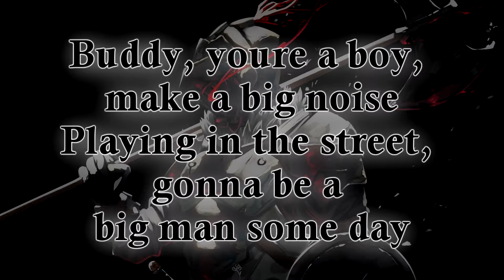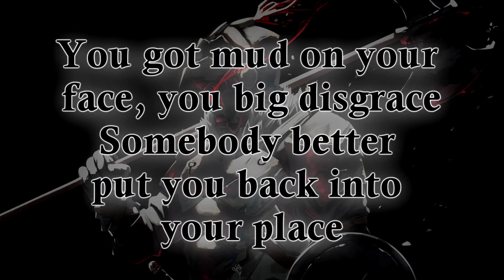Queen - We Will Rock You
Song: Queen - We Will Rock You

Lyrics:

Playing in the street, gonna be a big man some day
You got mud on your face, you big disgrace
Kicking your can all over the place

Shouting in the street, gonna take on the world some day
You got blood on your face, you big disgrace
Waving your banner all over the place

Sing it!

Pleading with your eyes, gonna make you some peace some day

Sing it!